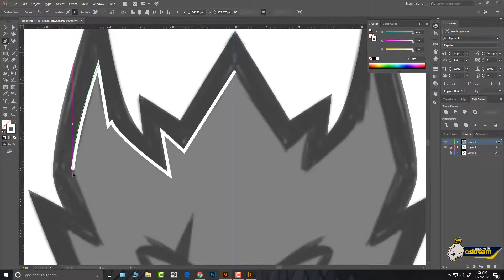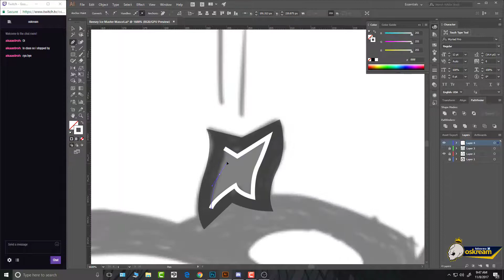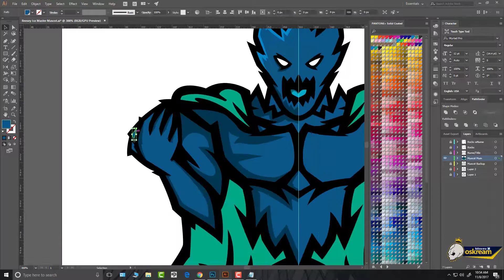Scream: Ice Lord Mascot Speed Art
Song:
Donkey Kong Country - Aquatic Ambiance [Remix]